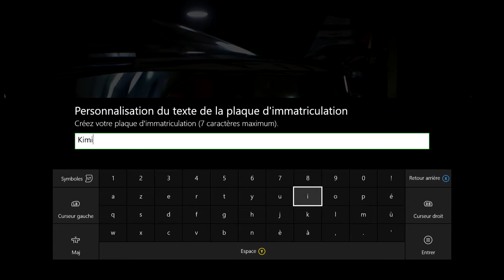Need for Speed 2015 Let's Play #16 250CH EASY !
Bienvenue à toi humble visiteur du Kimiworld !!!

Laisse moi donc un petit like hein ♥ ?

Si l'envie t'en dit tu peux faire un don pour aider la chaine YouTube

Si tu passe par ce lien pour acheter sur Instant Gaming, je reçois 1€ ce qui m'aide à acheter des jeux pour YouTube :) ( Les 1€ ne sont pas rajouté dans le prix du jeu)

Passe donc voir la dernière 100% Détente de la chaîne :)

Un grand merci aux viewers qui regardent cette vidéo vous faites vivre la chaine !!!

Je joue que sur PC et rarement sur Xbox One (PAS DE JEUX)

Kimiヽ(^。^)丿